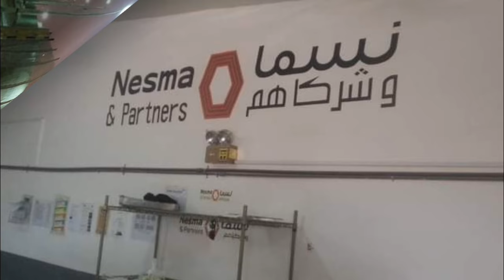Nesma Company Saudi Arabia || Nesma Company Saudi Arabia Kaisa Hai || Nesma Company Kaisi Hai